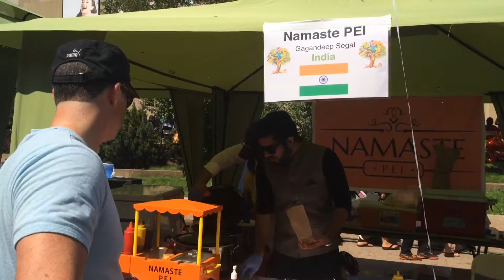CBC PEI at DiverseCity 2016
CBC PEI took part in the DiverseCity Multicultural Festival in Charlottetown, Prince Edward Island, 2016
28 new Canadians were sworn in on that day.